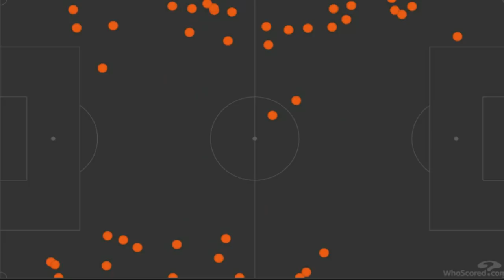برشلونة وريال بيتيس 0-1 .. عيب هزم تشافي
خسر برشلونة بهدف مقابل لا شيء أمام ريال بيتيس.

تحليل مباراة برشلونة وريال بيتيس - ملخص المباراة
حقق ريال بيتيس انتصارا ثمينا على برشلونة، بهدف دون رد، مساء اليوم السبت، بمعقل البلوجرانا "كامب نو"، في إطار منافسات الجولة 16 من الدوري الإسباني "الليجا".

وسجل هدف المباراة الوحيد خوان ميجيل خمينيز لوبيز "خوانمي" نجم ريال بيتيس في الدقيقة (79) من عمر اللقاء.

ورفع ريال بيتيس رصيده إلى 30 نقطة ليحتل المركز الثالث بجدول الترتيب، بينما تجمد رصيد برشلونة عند 23 نقطة في المركز السابع.

حساباتي في شبكات التواصل:
تيلغرام :